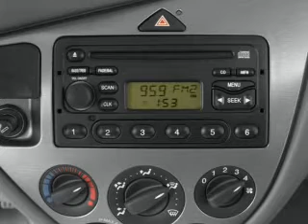2003 Ford Focus - WATERVILLE ME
Year: 2003
Make: Ford
Model: Focus
Trim: ZX5
Engine: 2.0 liter inline 4 cylinder 16 valve
Transmission: NOT SPECIFIED
Color: Blue
Mileage: 97813
Address:
420 KENNEDY MEMORIAL DR